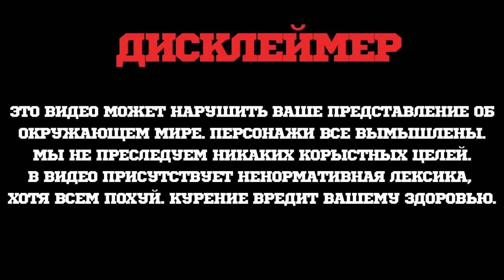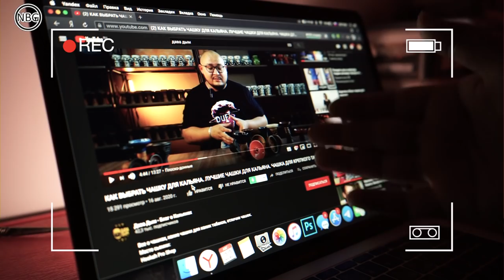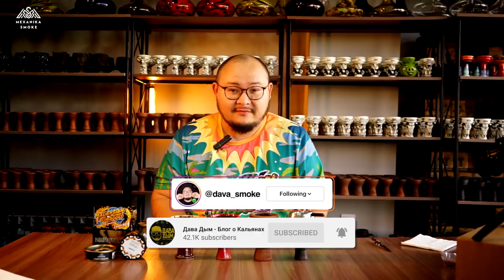Как забить ЧАШКУ для кальяна. Как забить табак в Фаннел.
Очередная порция годной инфы, на этот раз про забивки табака в чашки разного вида!

Место сьемки:
HookahProShop
г. Алматы, ул. Гоголя, 20.

00:00 Введение
01:50 Подпишись
02:34 Как забить Гормошку
06:43 Как забить Алиен
08:56 Как забить плоско-донную
12:00 Важная Информация
13:00 Как забить Турку
15:38 Заключение